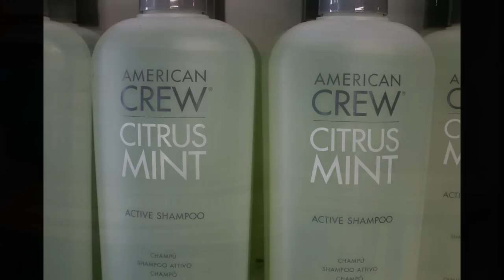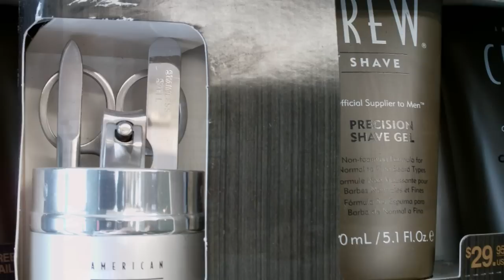Cork Barbers | Bladez Barber Shop | Bladez Men Hair Cork